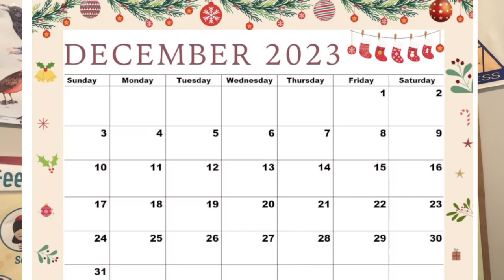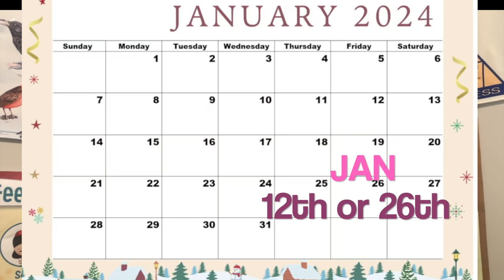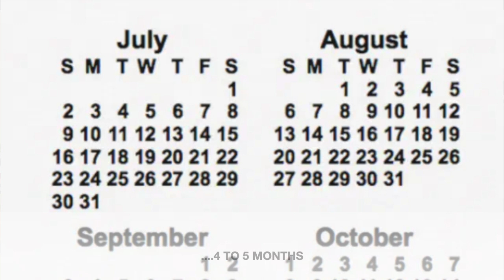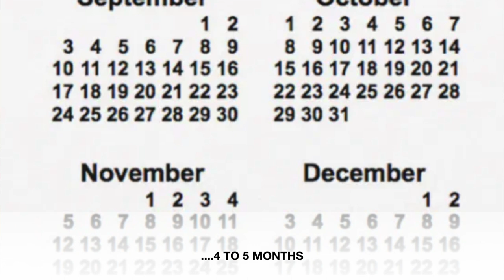Are MTEL (178/278) General Curriculum Score Reports Coming Out in 2023 or 2024? ~ GOHacademy.com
GOHacademy